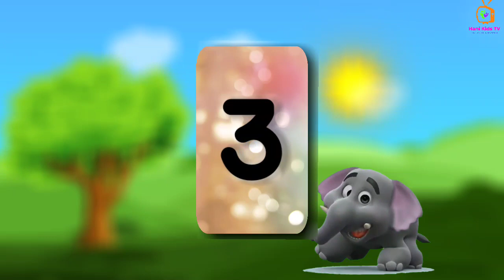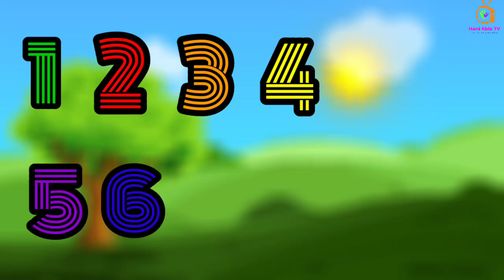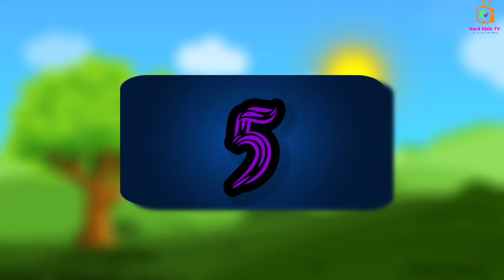123 song 🎵 Leaning Kids for 123 song 🎵 ♥️